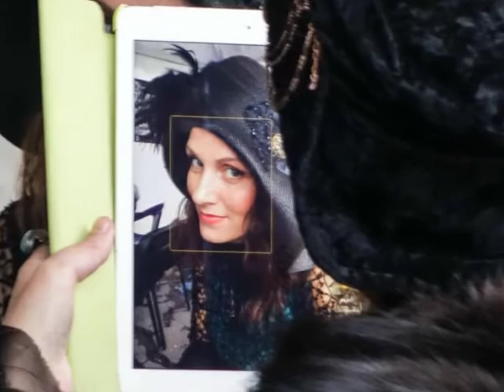Parrt 3 Ryabushinsky Day of Modernity Art Nouveau Fashion Shoot 27 June 2015